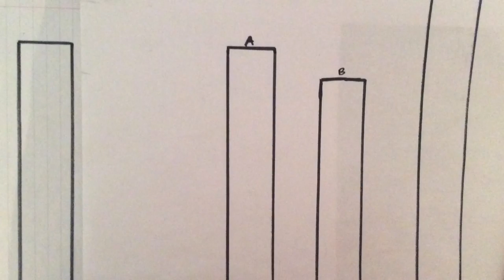AP Psychology Solomon Asch Experiment